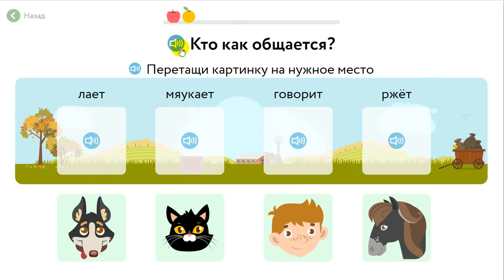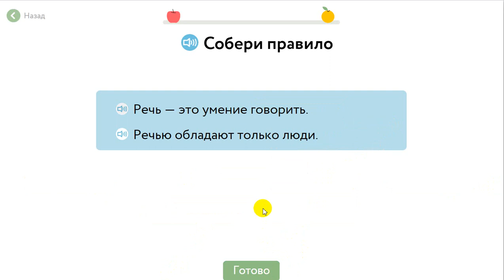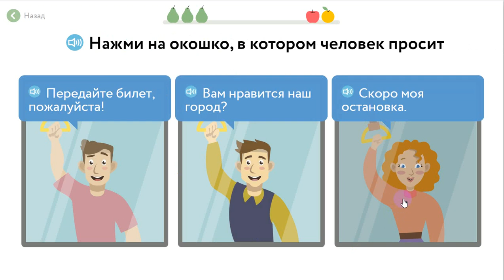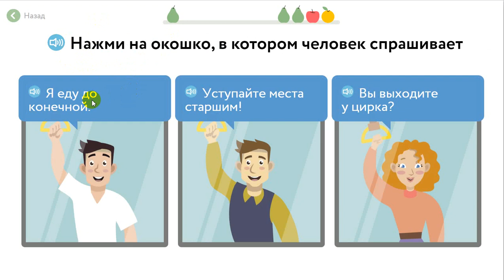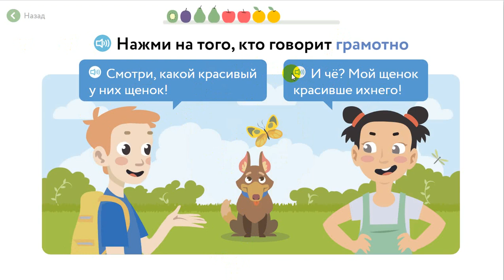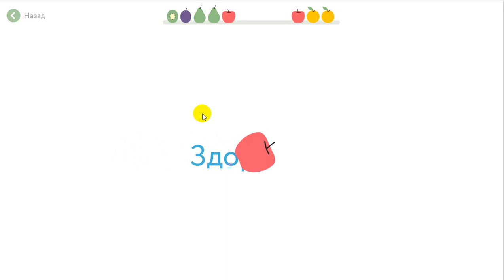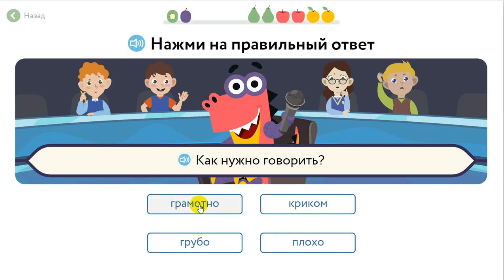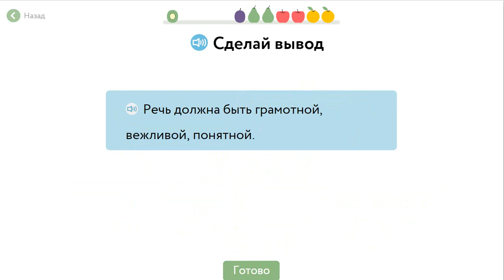Учи ру. Русский язык 2 класс Речь